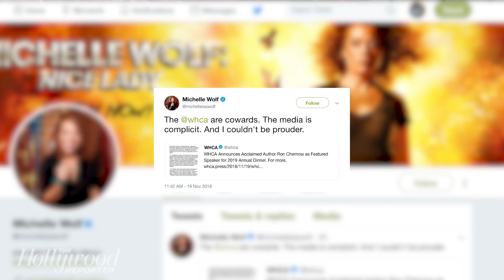White House Correspondents' Association Breaks Tradition, No Comedian Host for 2019 Event | THR News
Breaking with years of tradition, biographer Ron Chernow will be the featured speaker at the WHCA's annual dinner.